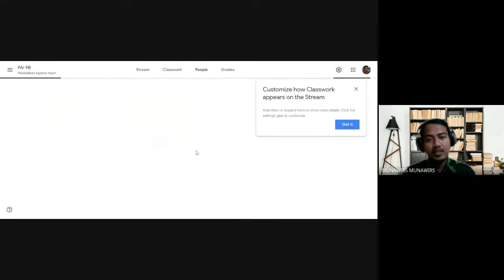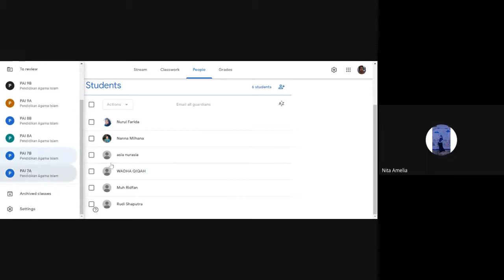Kontrak Belajar Siswa SMPN 3 PANGKAJENE mata pelajaran Pendidikan Agama Islam dan Budi Pekerti